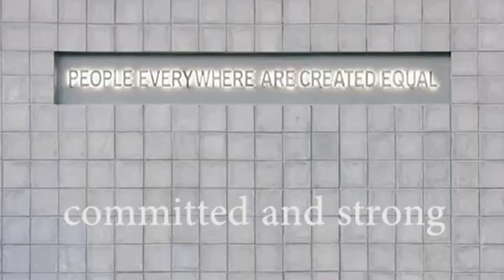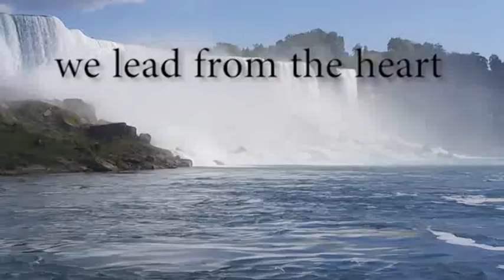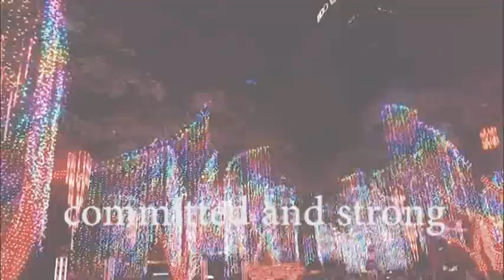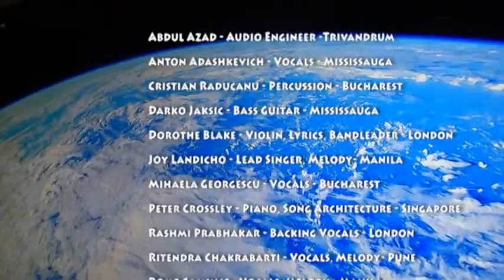Beautiful World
Finastra's In-house Band was formed during Covid-19 in April 2020, bringing singers and instrumentalists virtually together from around the globe to collaboratively create music during these challenging times and to positively impact this a beautiful world